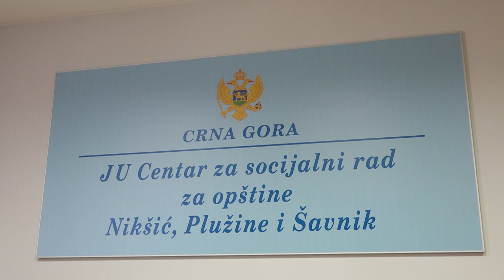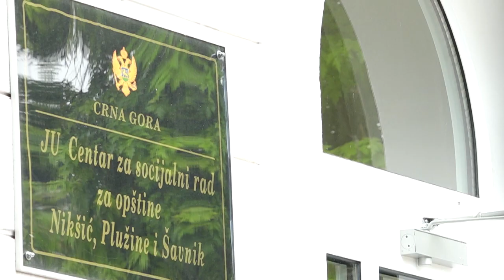Centar za socijalni rad nastavlja redovne aktivnosti